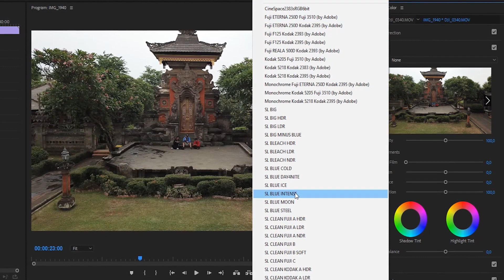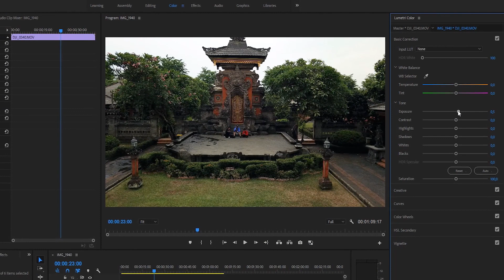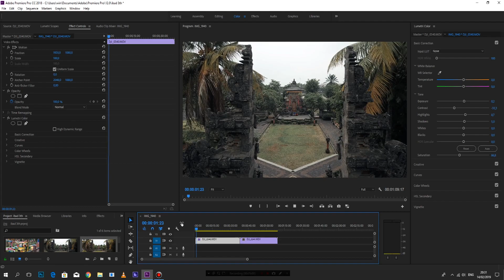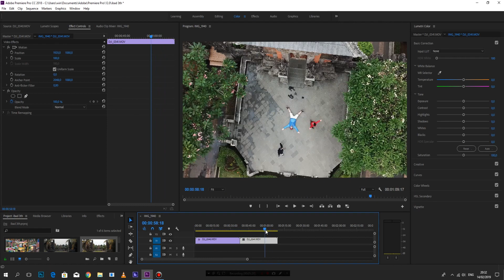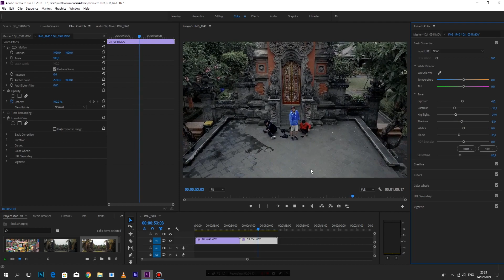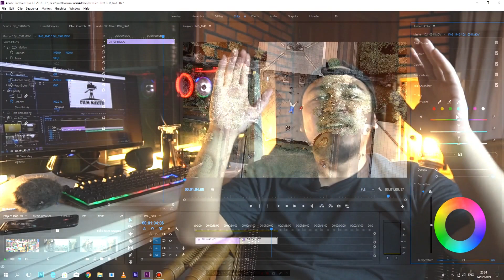cara cepat color grading di premiere pro - cinematic color grading | pemula wajib nonton | part1